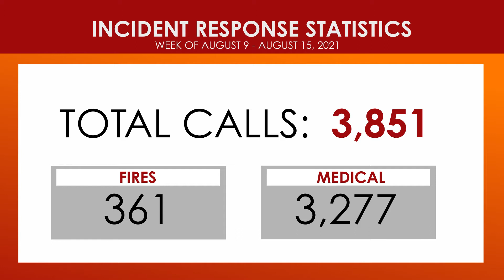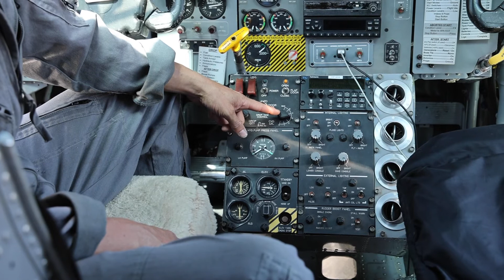Vehicle Fire in Coachella // Report on Conditions // August 16, 2021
This week on Report on Conditions, we'll cover a vehicle fire in Coachella, an outside fire in Perris and visit Hemet Ryan Air Attack Base for our strong work section.